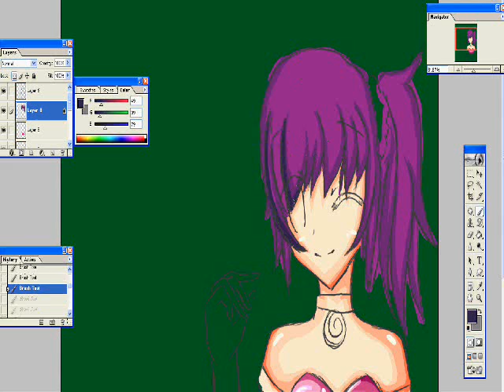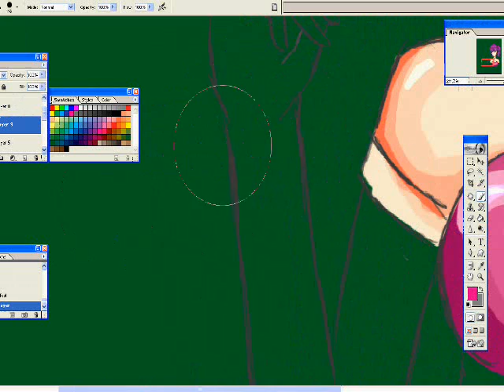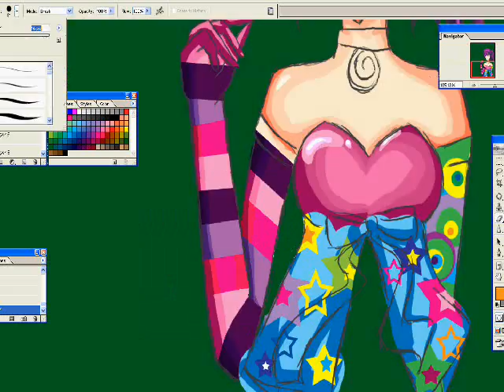Art Trade superdupermiranda101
the speed paint isnt whole. it took me forever to save the vid in my computer, so i cant imagine how many hours it would take for a complete one.
song is kagayakegirls from k-on op.